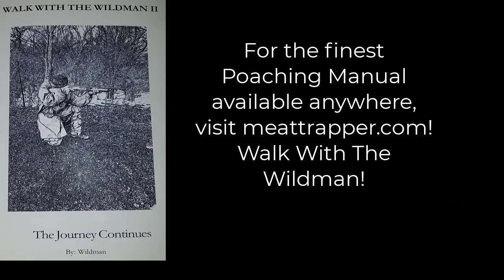Foraging With The MeatTrapper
To unlock over 250 episodes of MeatTrapper Radio, Resistance Trapping and almost a hundred other Bonus items, consider joining our tribe